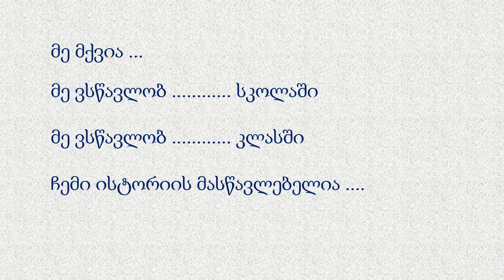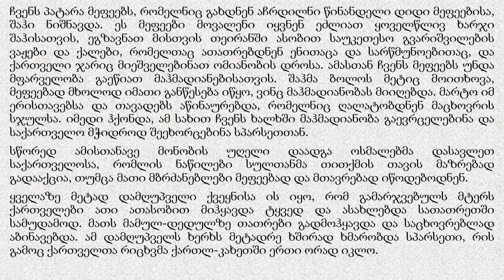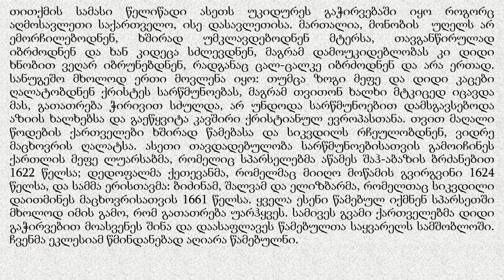I(18) ისტორია "წიგნიერების დრო" - V-VI-VII კლასებისთვის.